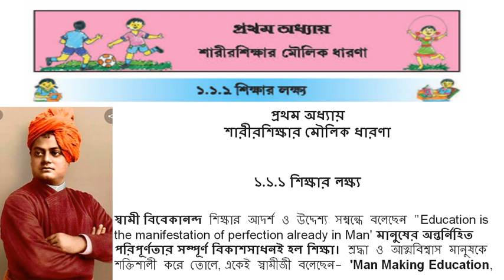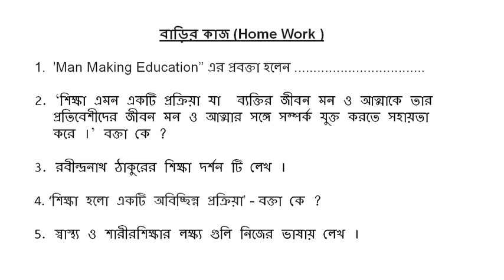Health & Physical Education Class VII | সপ্তম শ্রেণীর স্বাস্থ্য ও শারীরশিক্ষা টপিক- শিক্ষার লক্ষ্য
Health & Physical Education Class 7  topic-Aim of education, Health & Physical Education Class VII , সপ্তম শ্রেণীর স্বাস্থ্য ও শারীরশিক্ষা টপিক- শিক্ষার লক্ষ্য ,
Online class, online health and physical education class for class 7

🔰🔰লিংক Health & Physical Education Class VIII |